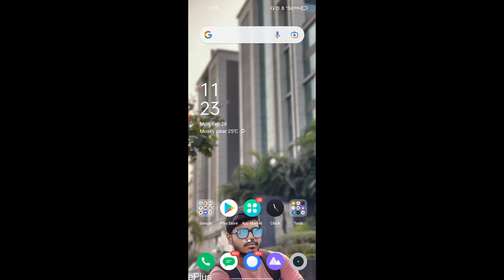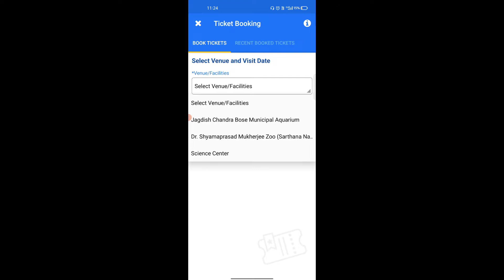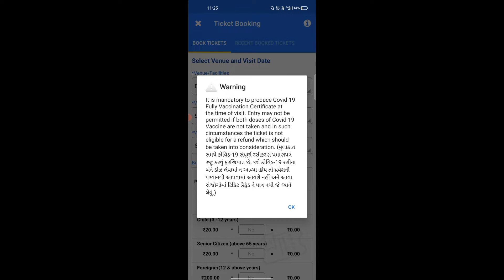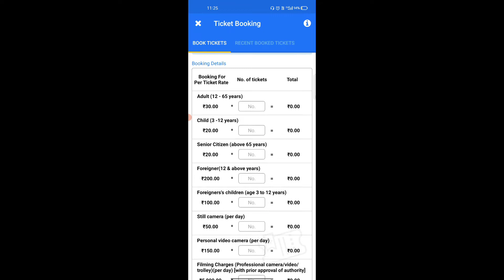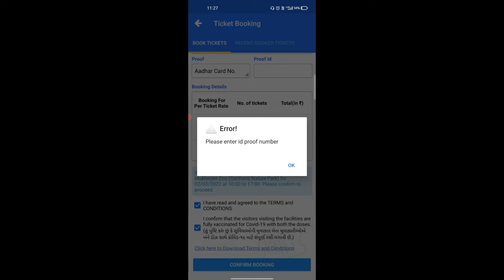Sarthana Nature Park in Surat | Chidiya Ghar Surat | Zoo in Surat Gujarat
About Video:- Es Video Me Bataya Gaya Hai Kese Online Ticket Book Karana Hai Or Kese Jana Hai And Kya Kya Available Hai Sarthana Nature Park Me.